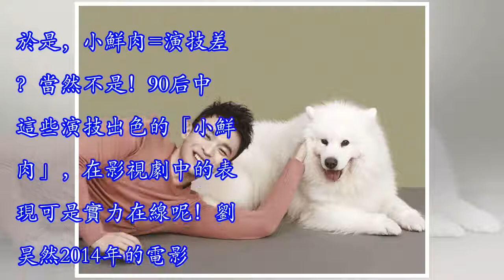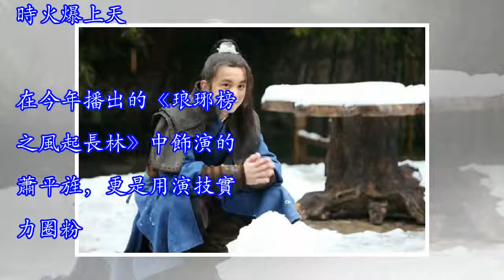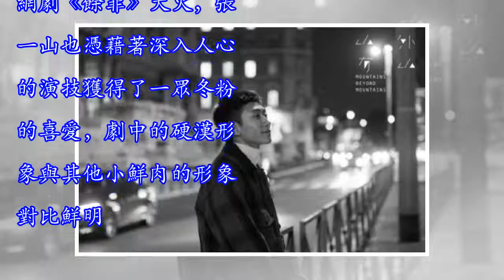誰說小鮮肉等於演技差？他們用實力證明演技！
近年來，冬粉經濟迅速增長，流量小鮮肉當道，演技雖然不是很在線，但仍有大批的冬粉買單。吳亦凡出演的電影《原來你還在這裡》豆瓣評分4.1，卻獲得同年青春類電影票房冠軍，鹿晗的《擇天記》播出后，即便口碑不如人意，卻仍憑藉著冬粉獲得了不低的收視。於是，小鮮肉=演技差？當然不是！90后中這些演技出色的「小鮮肉」，在影視劇中的表現可是實力在線呢！劉昊然2014年的電影《北京愛情故事》讓觀眾記住了劉昊然。2015年他以專業和文化雙料第一名的成績被中央戲劇學院錄取，隨後出演了《唐人街探案》系列電影，人氣頓時火爆上天。在今年播出的《琅琊榜之風起長林》中飾演的蕭平旌，更是用演技實力圈粉。自出道以來，劉昊然紮實演技...